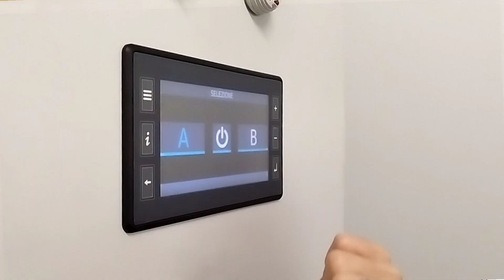Cella frigorifera di Vaio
Interviste a Anna Maria Gazzola, Paolo Cozzolino e Andrea Deolmi